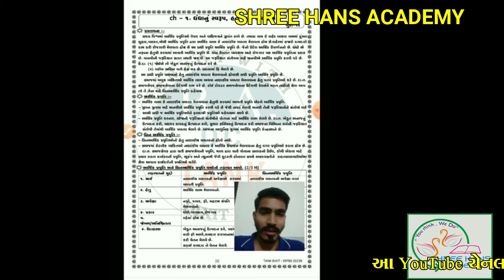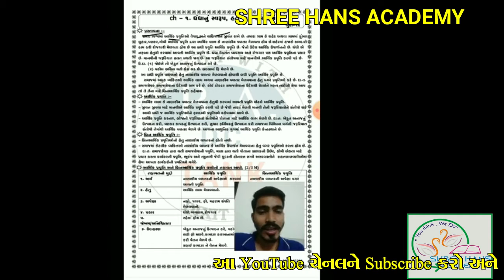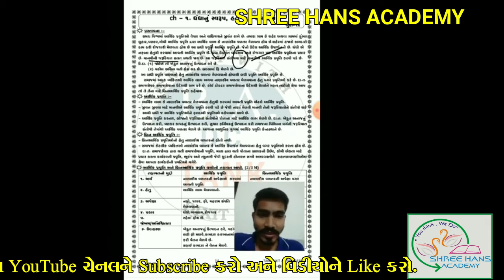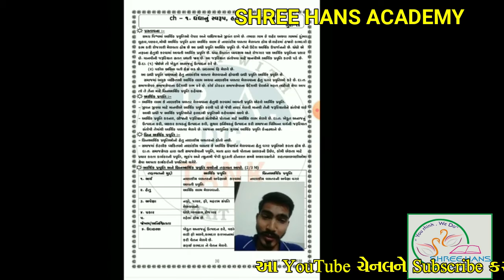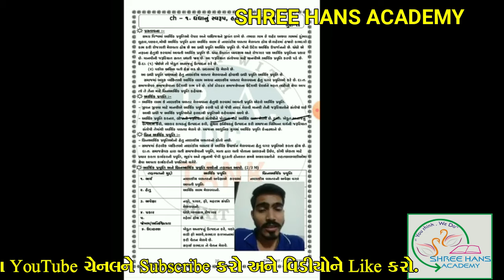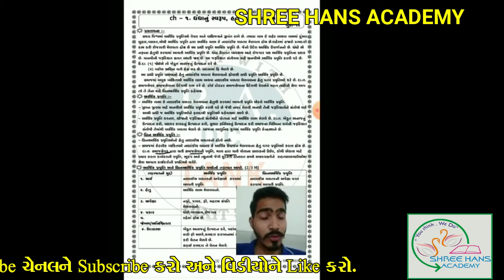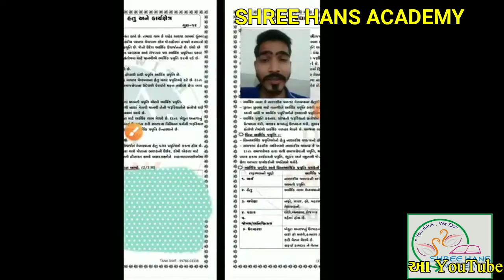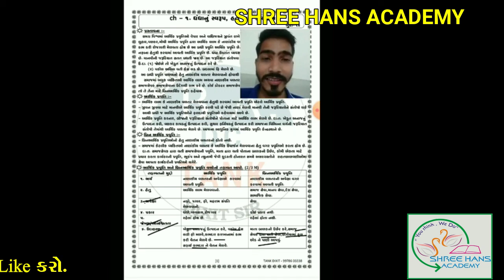||Std : 11|| B.A. || CH-1 || PART-1 ||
SHREE HANS
SCIENCE & COMMERCE HUB

SUBJECT : B.A.